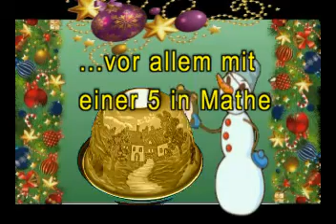lasst uns froh und munter sein